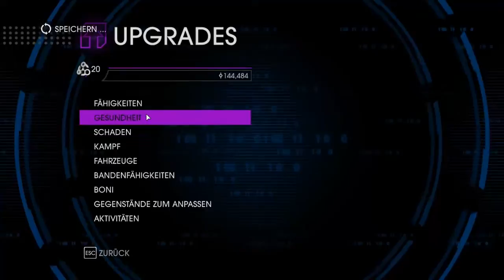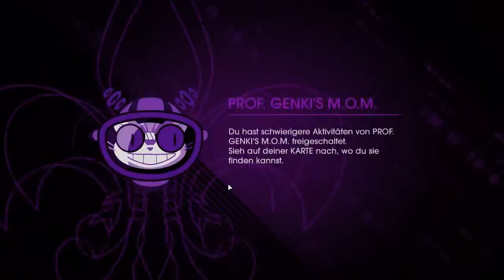Sr IV Part 26~Let's Play Together Saints Row IV (German,HD)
Hey und Willkommen zu nem neuen Projekt mit Sora und mir, wie man es im Titel vielleicht erkennen könnte gehts um Saints Row IV. Wir wünschen viel Spaß beim zu schauen! :) Bei eventuellen Fragen oder Anregungen könnt ihr euch Süßen gerne in den Kommentaren austoben :D

Actionspiel vom Entwickler Volition & Publisher Deep Silver.

» Let's Play Together Saints Row IV «
Kommentierte Spielszenen von Sora und Marcus/hoomi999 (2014)